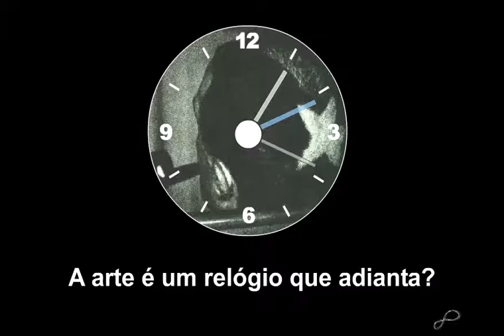Dúvida à Couchot - Fábio Oliveira Nunes - Artéria 8